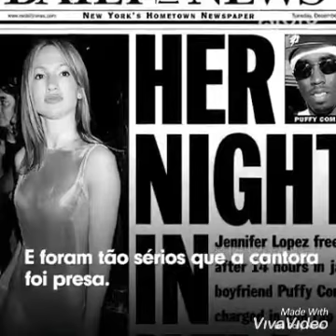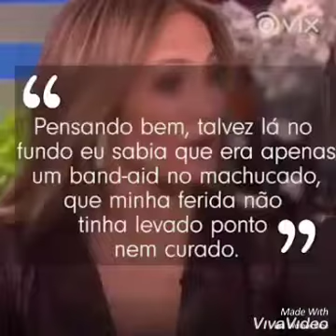JENNIFER LOPEZ(Locução Luis Brandão)